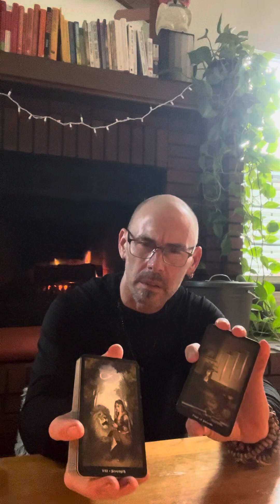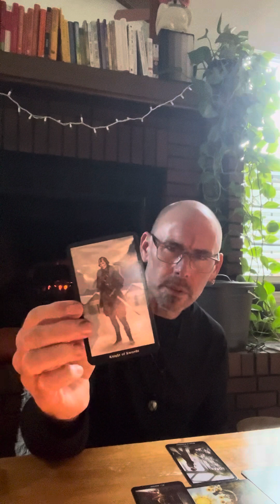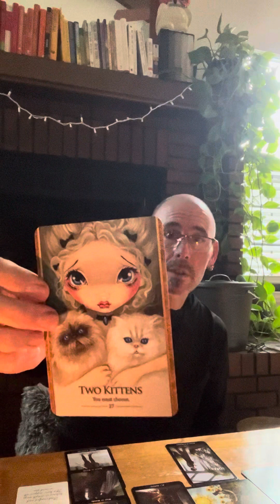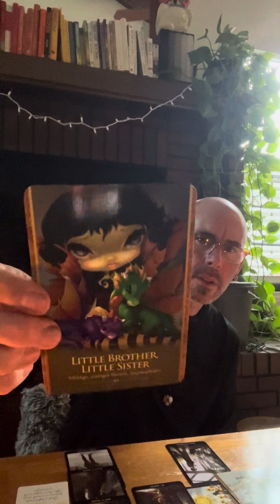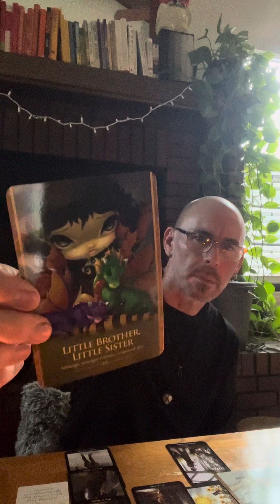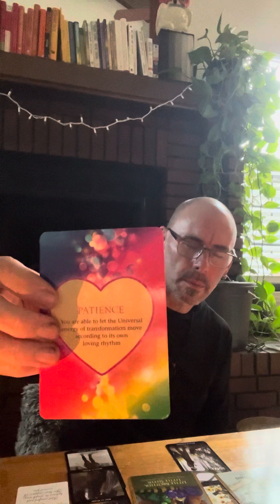Capricorn tarot reading for November 2023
This is a general Capricorn collective tarot reading for November 2023. This is not a personal reading. If you would like a personal reading. @iron_rose_ alchemist￼￼